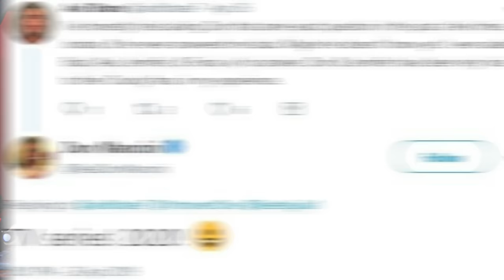Childs Play (2021) 2 More Movies & TV Series Update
Child's Play TV Series Is Based On the Horror Movie Franchise Child's Play. Chucky Will Be Getting 2 More Movies Along With Some Update To The Chid's Play TV Show that is not connected to the Childs Play reboot buddy. Childs Play 2020 Trailer
Childs Play 2 Trailer

SOCIAL MEDIA